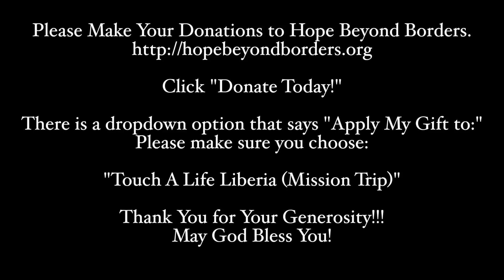Frederick Island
This community in Monrovia, Liberia is in serious need of clean water, safe concrete bridges, educational and recreational structure as well as bathrooms for their residents. Please consider donating to Hope Beyond Borders, in care of Touch A Life Liberia